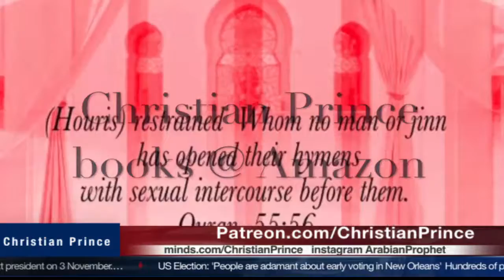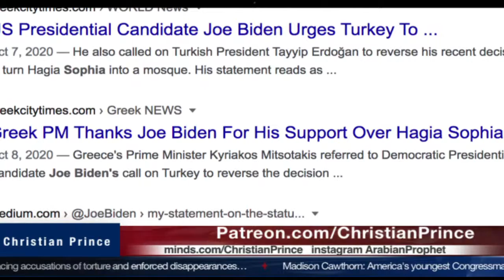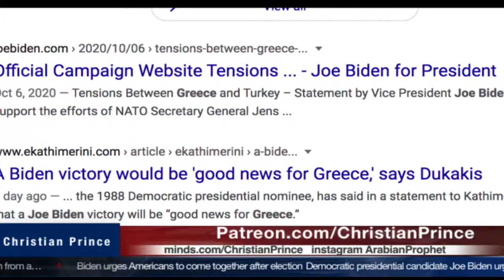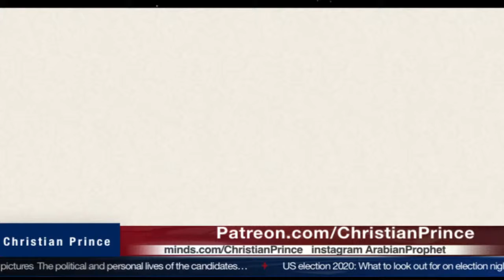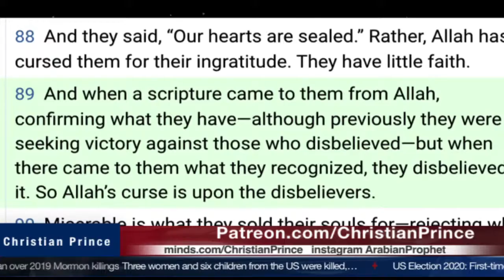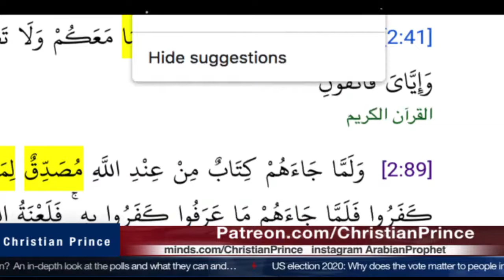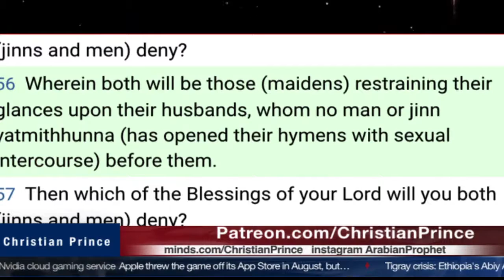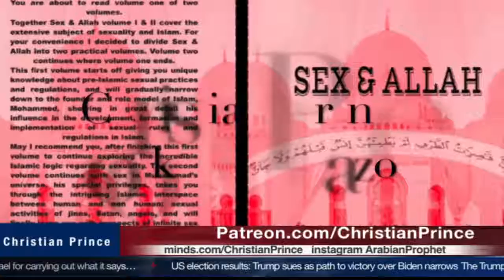2020-11-05 - Christian Prince - The bad News for some can turn good News for some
Repost of Christian Prince's live streaming video on 2020 November 05, with title "The bad News for some can turn good News for some" from "Christian Prince" channel